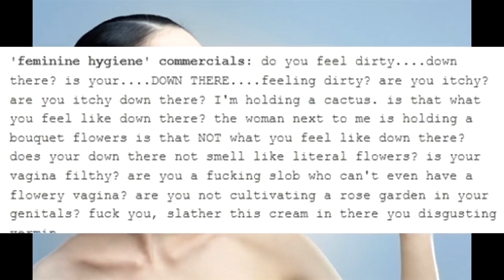Feminine Hygiene vs Erectile Dysfunction Commercials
Video Title: Feminine Hygiene vs Erectile Dysfunction Commercials

BTC: 0xB6A1B9F43bE028d20cB6F579212B78b7369D310A

If you are the owner of the video, please don't copy strike us